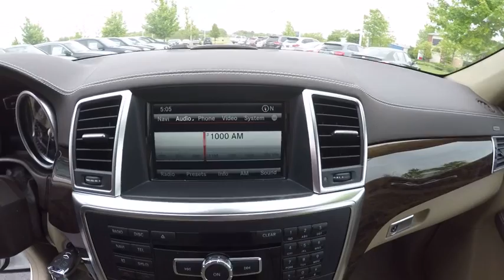2016 Mercedes-Benz GL-Class GL450 4MATIC St. Charles IL Q0072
2016 Mercedes-Benz GL-Class GL450 4MATIC

Steer your way toward stress-free driving with anti-lock brakes, traction control, and side air bag system in this 2016 Mercedes-Benz GL-Class GL450 4MATIC.  It has a 3 liter 6 Cylinder engine.  Comes with Roadside Assistance Program, Special Financing.  This vehicle also comes with unlimited warranty miles and has been subjected to a rigorous, 164 -point inspection for condition and appearance.  The exterior is white.  You can have it hot while the passenger has it cold thanks to dual zone climate control.  According to a review from New Car Test Drive, The Mbrace2 connectivity suite links smartphones to the COMAND infotainment system and permits certain remote-control functions.  Interested in this SUV AWD? Call today to take it for a spin.